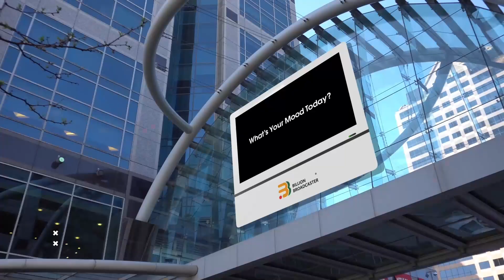LG Elevates Visibility with Billion Broadcaster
LG, a leading global brand, joins forces with Billion Broadcaster Lift Advertising Media to amplify its visibility and reach. Leveraging the innovative platform of elevator advertising, LG aims to captivate audiences in vertical spaces and enhance brand recognition.